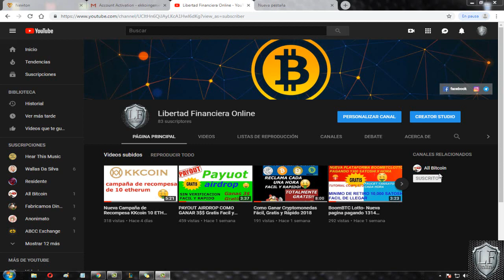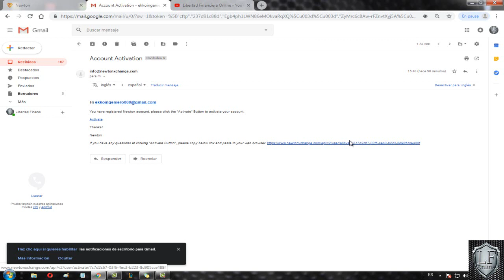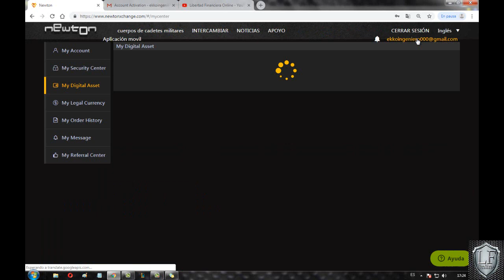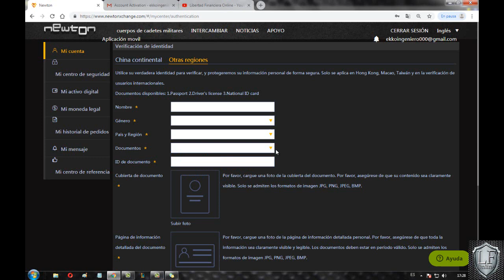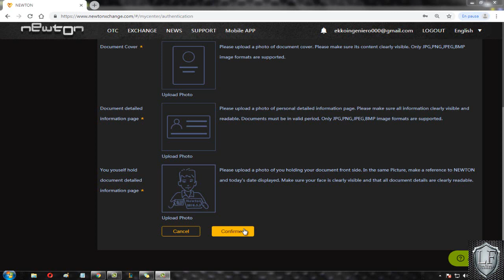Newton Airdrop Gana $$10.00 Gratis Facil y Sencillo - (Ya disponible en el exchange)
En este vídeo les hablo acerca de un nuevo Exchange el cual esta dando 100 ATN (El token de la plataforma) con un valor de 0.1 USD cada token, con un total de 10 USD.

Gana Cryptomonedas;